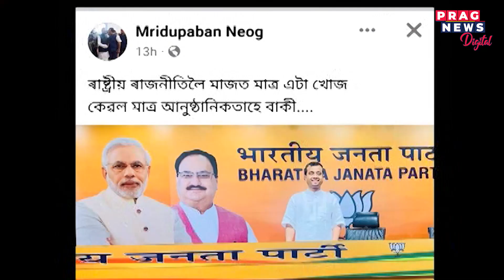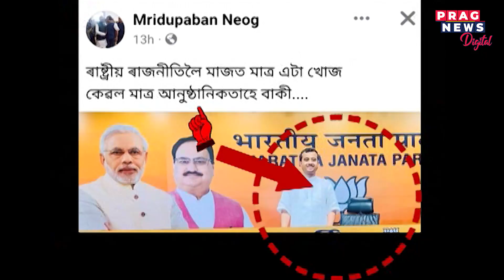Who is Mridupaban Neog, and why is Assam Police unable to trace the whereabouts of the fraudster?